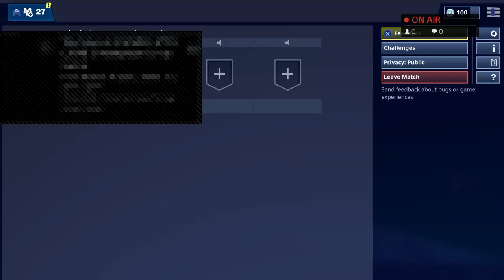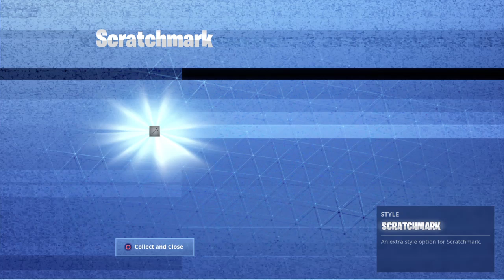Messed up sholder